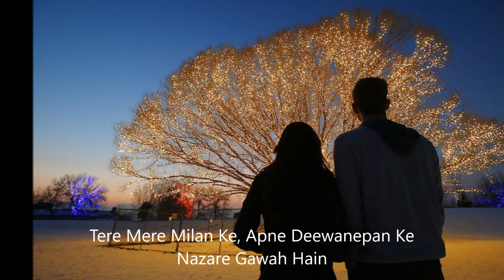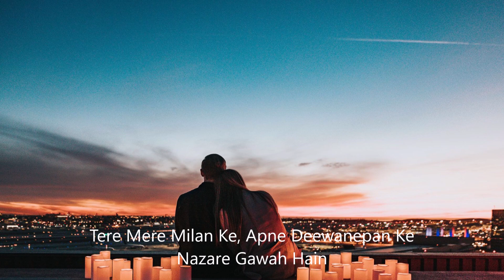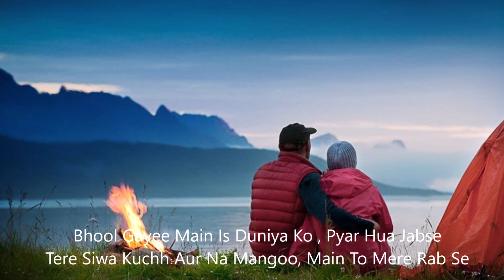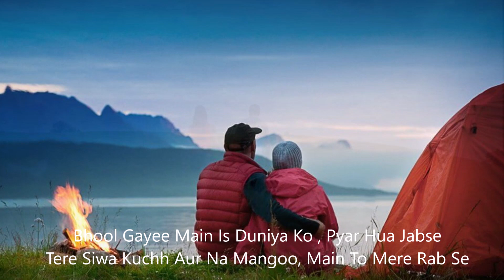Gawah hai (Lyrics) | Heart Touching Romantic Song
Movie : Damini